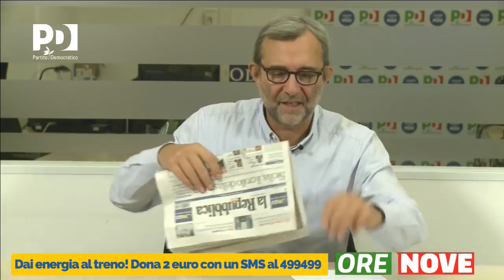Ore9 con Roberto Giachetti